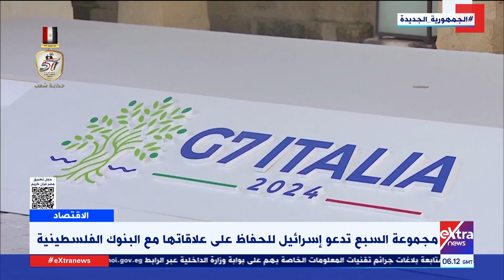مجموعة السبع تدعو إسرائيل للحفاظ على علاقاتها مع البنوك الفلسطينية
النشرة الاقتصادية| مجموعة السبع تدعو إسرائيل للحفاظ على علاقاتها مع البنوك الفلسطينية